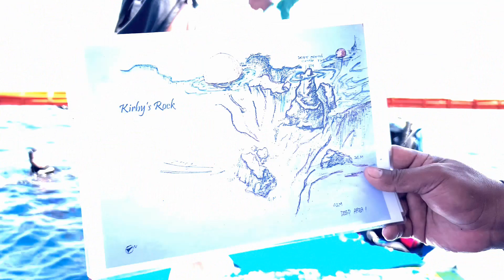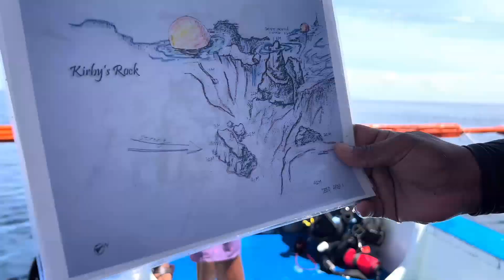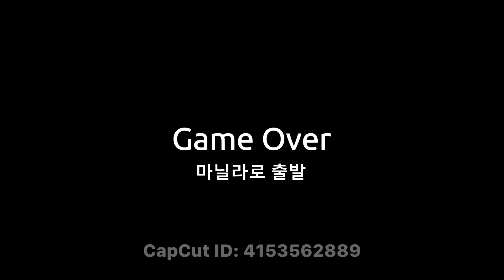Seahorse 스쿠버다이빙 수신호 왜 중요가? Fact: 아닐라오해마 1초 컷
20220612 Self Contained Underwater Breathing Apparatus Diving
샤크다이브리조트 2회 3회 다이빙영상입니다.
가이드오디가 해마를 찾아줬는데 역시 카메라맨이 실력이 모자라네요.
핑계같지만 노안으로 암것도 안보인다는거...ㅎㅎ 친구야 빨리 내 고글가지고 와라.
암튼 그동안 밤에 들어가야 간신히 보던 갓들 이제는 낮에도 많이 볼수 있습니다.
빨리들 달리세요.